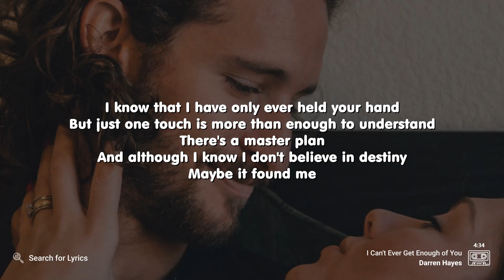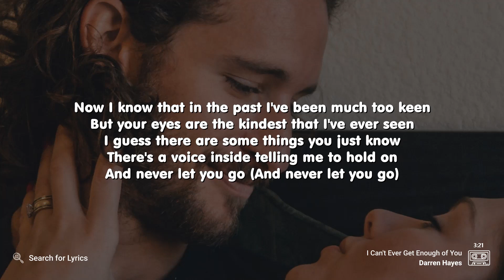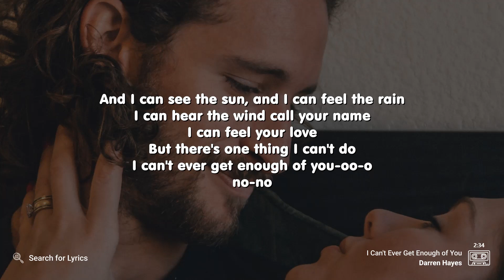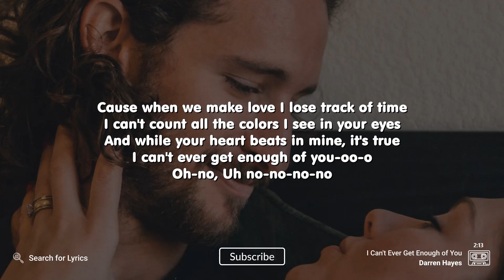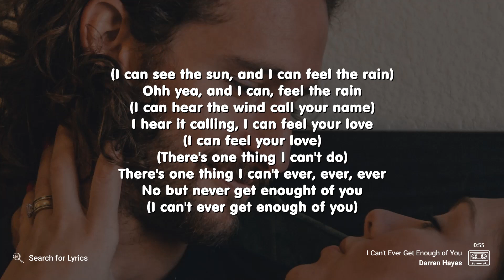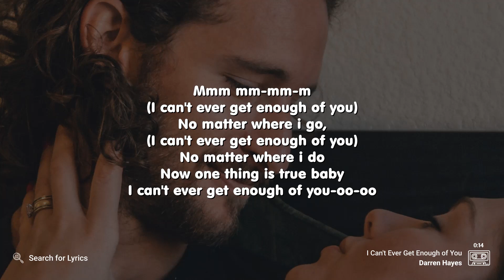Darren Hayes - I Can't Ever Get Enough of You (Lyrics for Desktop)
("I Can't Ever Get Enough of You" for the Mobile screen)

Video Details
Artist: Darren Hayes
Song: I Can't Ever Get Enough of You
Background: Photo by Kenny Eliason on Unsplash